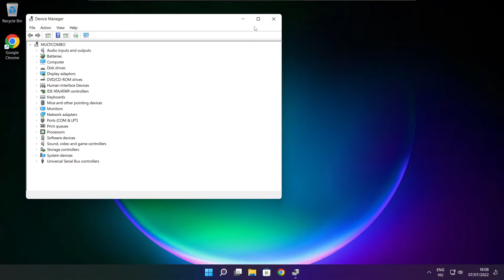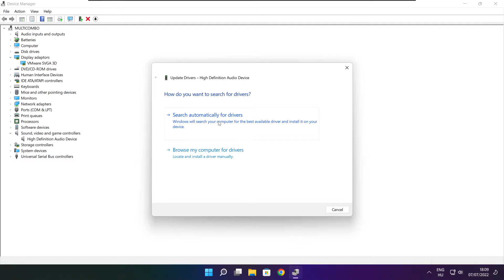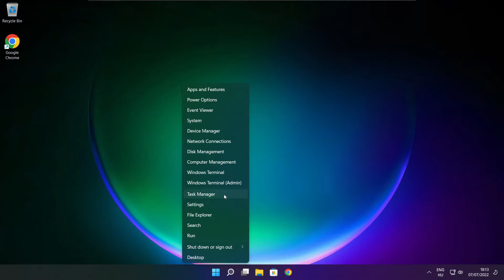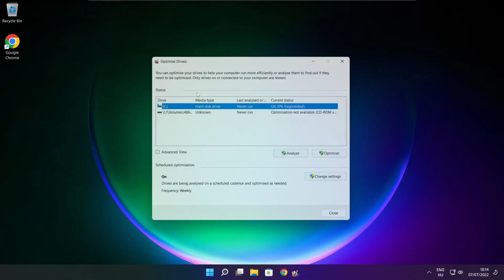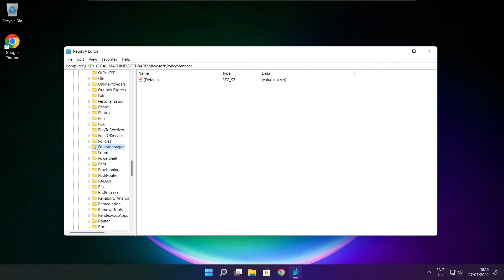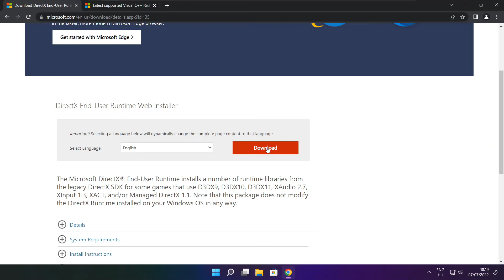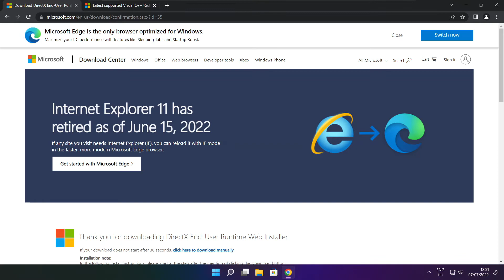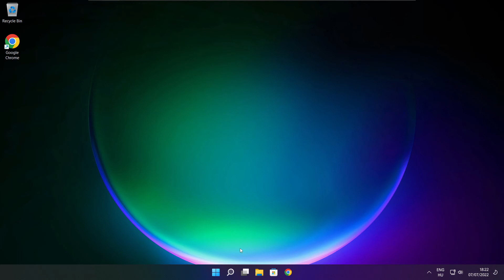How to FIX Forza Horizon 5 Low FPS & FPS Drops Issue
In this video I am going to show How to FIX Forza Horizon 5 Low FPS & FPS Drops Issue

FIX Game FPS Problems | LOW FPS/FPS DROP/BOOST FPS/OPTIMIZE FPS/STUTTERING ISSUE

🖥️ PC Specs:
CPU: Intel Core i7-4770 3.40GHz
Memory: 16GB HyperX DDR3
HDD: Toshiba 1TB
SSD: Kingston 240GB
Graphics Card: ASUS GeForce RTX 3060 12GB GDDR6
Operating System: Windows 10/11